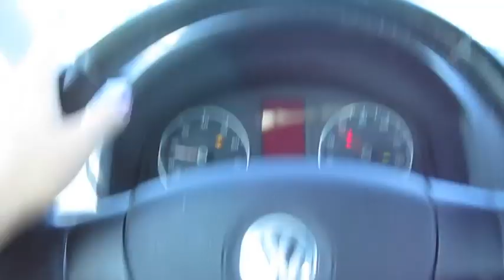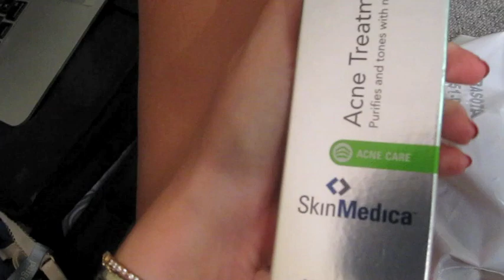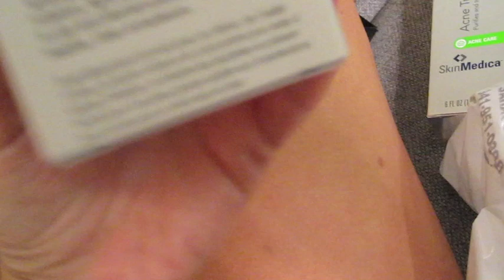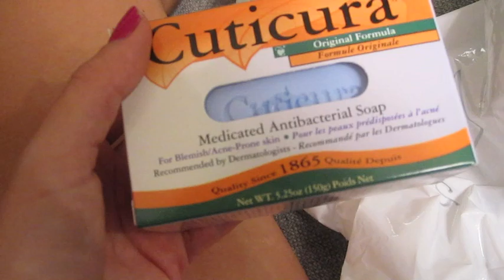Detox Day 3 : Day 68